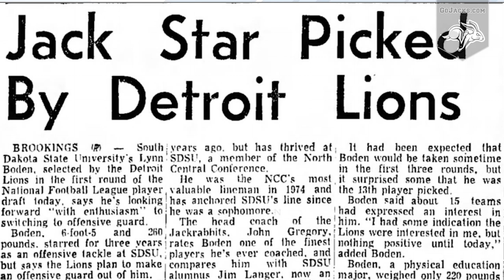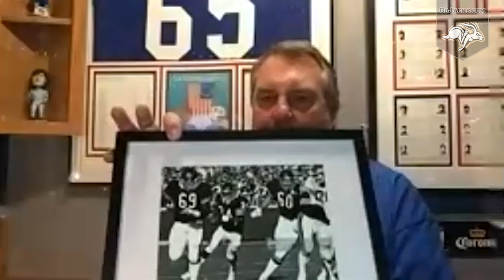2020 Jackrabbit Sports Hall of Fame - Lynn Boden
Lynn Boden is the only player in the history of South Dakota State or the North Central Conference to be selected in the first round of the National Football League Draft.